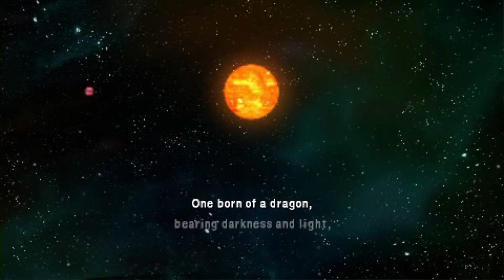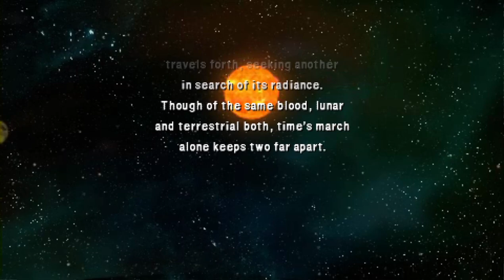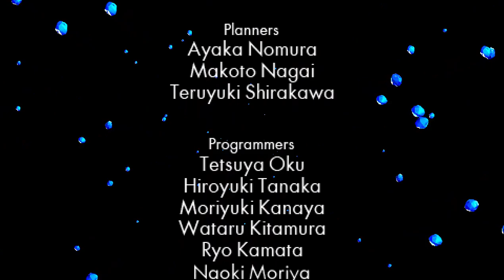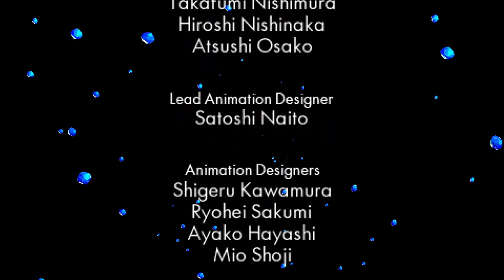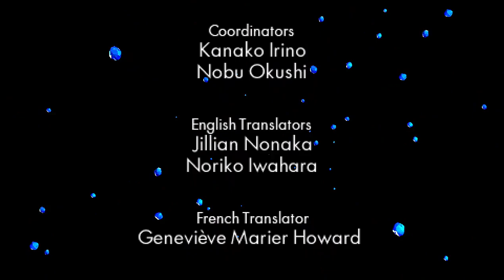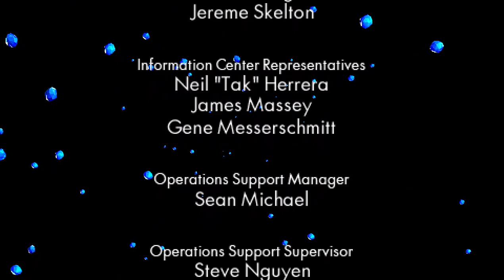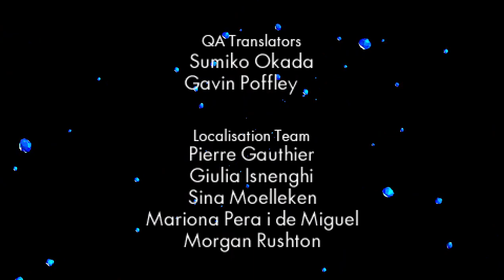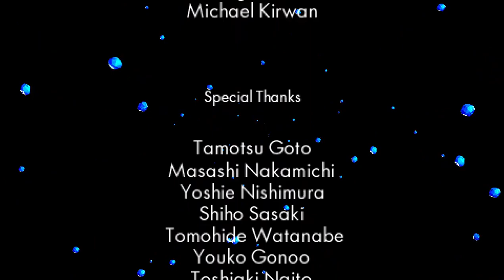overkill - final fantasy iv #52 (FINAL)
i think i said all i could think to say in the video, so just watch it lol